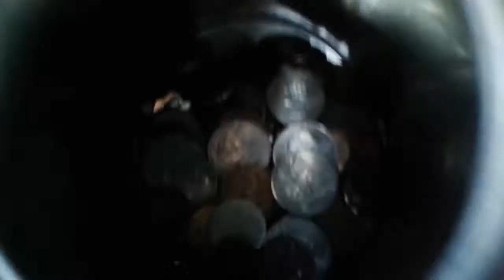We Found 20 Dollars!!! 💰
Snap: babykale68
Chandler: Chandler Ellis Vlogs
Russel: Brayden Russell